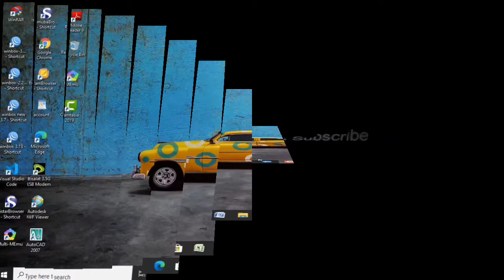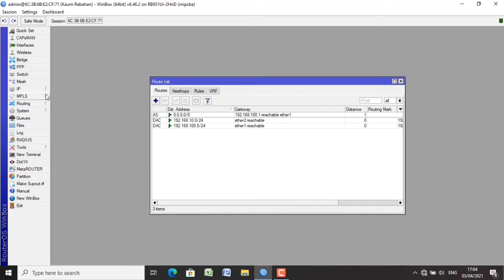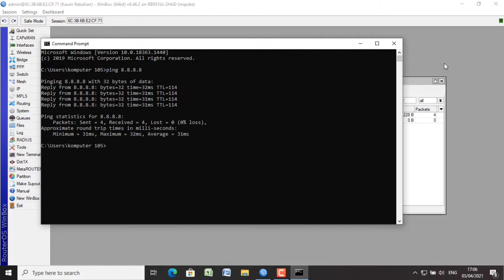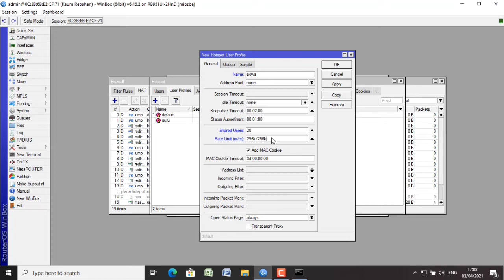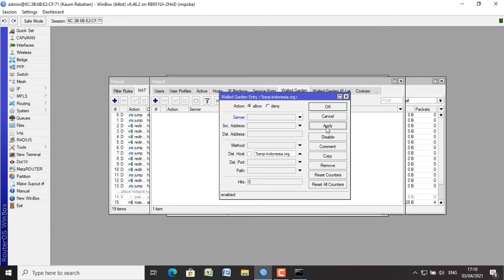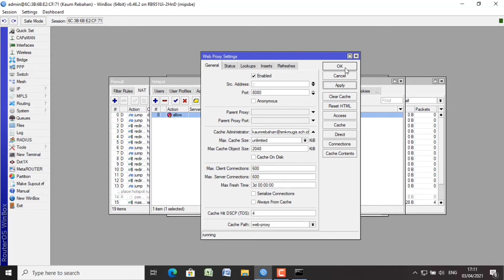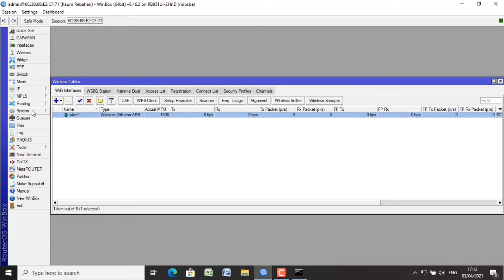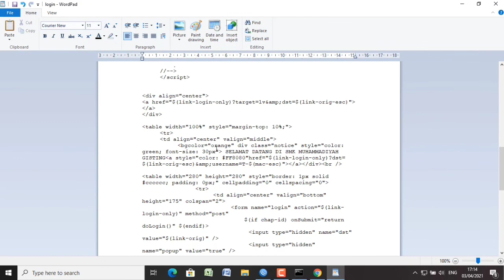Konfigurasi Mikrotik UKK Paket 3 2023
Mohon maaf konfigurasi dalsm video Konfigurasi Mikrotik UKK Paket 3 2021 tidak full tutorial di karenakan terbatasi waktu dalam pembuatan